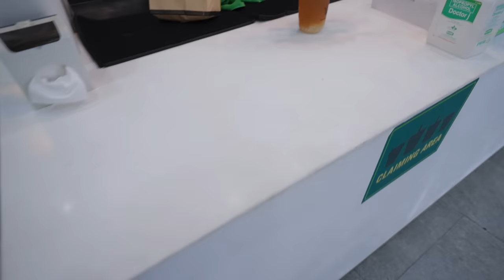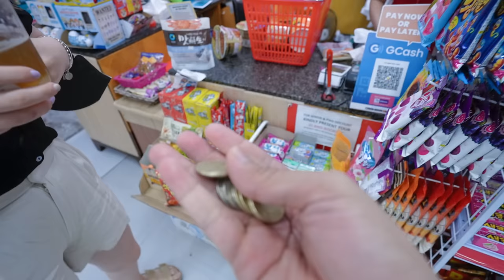I GAVE HIM 200PHP TO DATE ME AND TO SEE WHERE HE WILL BRING ME!